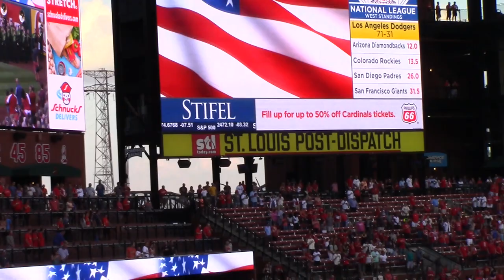Lindbergh High School Cardinal Game National Anthem July 28, 2017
This video is about Lindbergh High School  Cardinal Game National Anthem  July 28, 2017